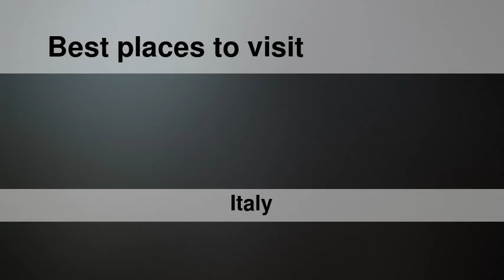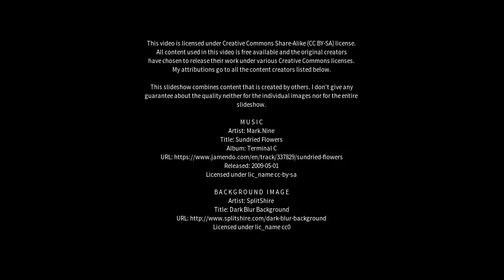Best places to visit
Best places to visit - Bitritto (Italy) Best places to visit - Slideshows from all over the world - City trips, nature pictures, etc.